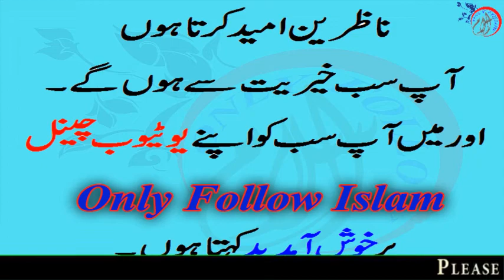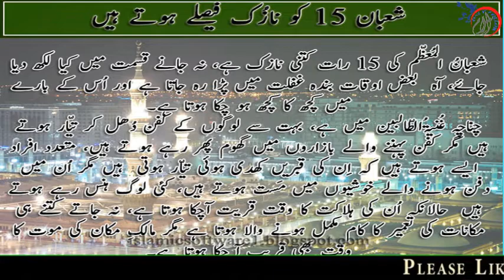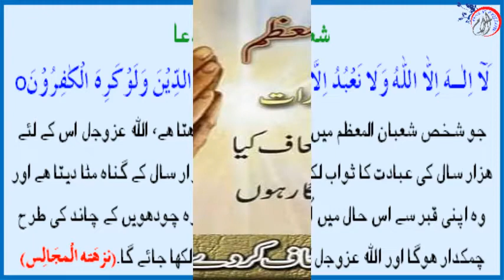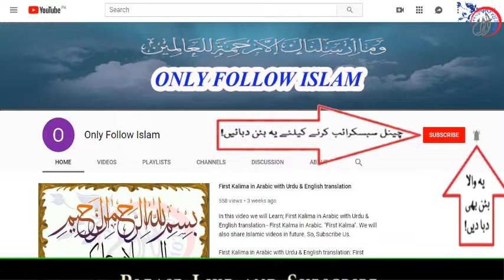Shab E Barat k Wazifa